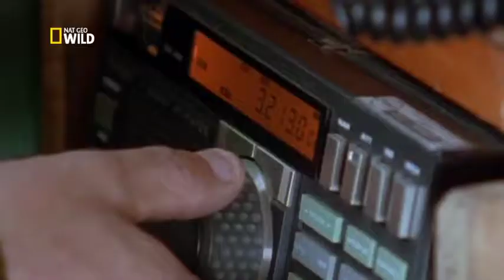Puma Lion of the Andes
The elusive puma -- also known as a mountain lion or cougar -- is called the "golden ghost."